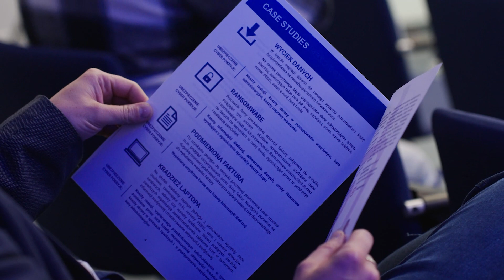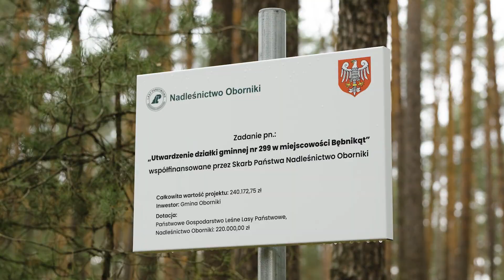Obornicki Mix Informacyjny 25.04.2023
Przed Wami 5️⃣0️⃣., jubileuszowy odcinek Mixa Informacyjnego 🥳 Do każdego wydania szukamy ciekawych treści i pięknych ujęć. Mamy nadzieję, że spełniają Wasze oczekiwania 🧐 Na pięćdziesiątkę mamy dla Was garść świeżych informacji i zupełnie nową czołówkę. Dziękujemy, że jesteście z nami! ❤️

realizacja: Mounting Image Szymon Piestrzyński